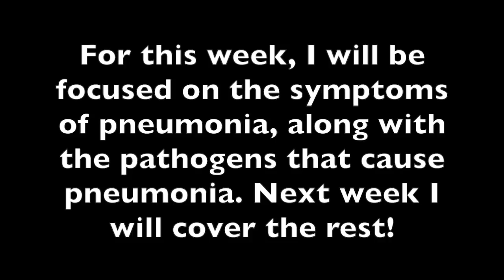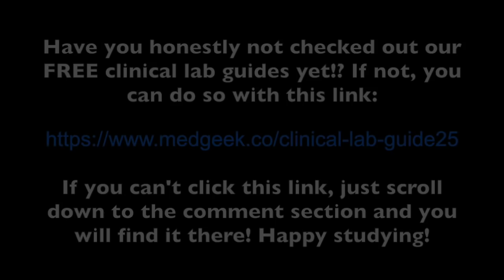Pneumonia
With these past chilly months, I have encountered a large amount of pneumonia cases. It has also reminded me of all the high yield content pneumonia contains, when it comes to your boards.

For this week’s episode, I want to go over pneumonia. Specifically, we'll be discussing symptoms and pathogens.

I like to think of the triad: cough, fever, and chest infiltrates. Other signs include dyspnea, plueritic chest pain, crackles on exam, decreases breath sounds, and/or consolidation.

But, not every patient with pneumonia presents like this. Actually, in my experience, it's rare for patient's two present with all three of triad discussed above.

Things I will cover in the video:

- Most common pathogens causing pneumonia in adults and children
- Signs and symptoms of pneumonia
- If a patient owns a pet bird, what pathogen are they at risk for?
- What pneumonia is common in HIV patients?
- What pathogen should you think of when, a patient has pneumonia plus GI symptoms?
- High yield pearls for the boards

Next week, we'll cover the rest!